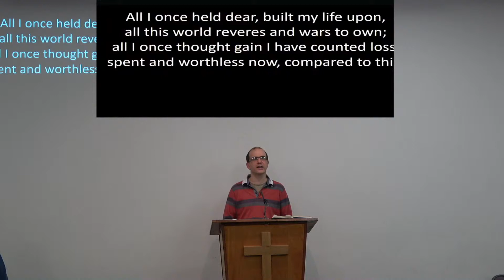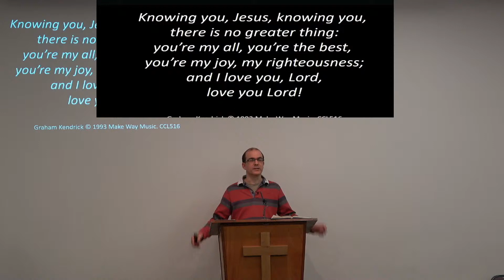Mark 2 | Longmeadow Evangelical Church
This is the Live stream of Longmeadows Sunday Evening Service.